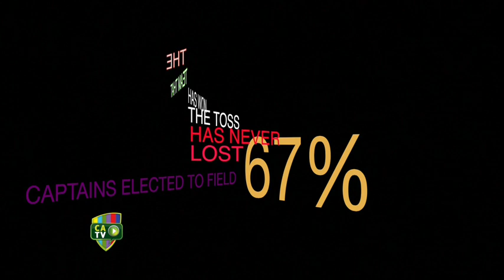Rapid Statz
CATV makes learning fun with this look at the numbers ahead of Australia's first Test against South Africa.